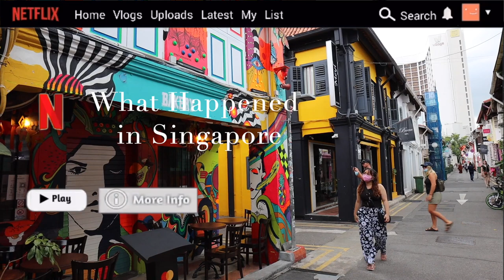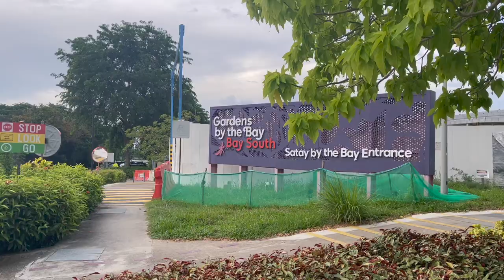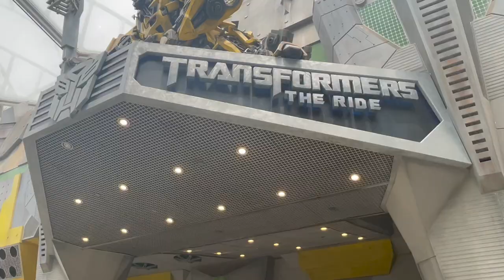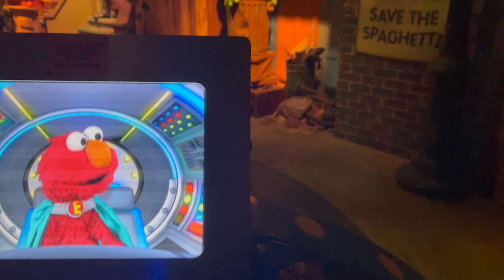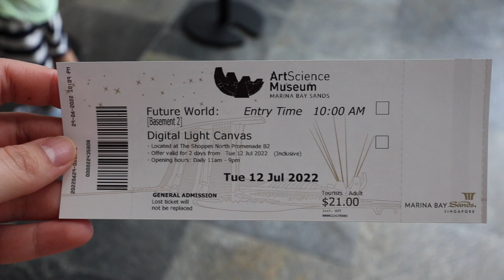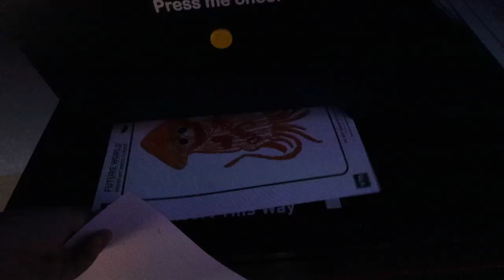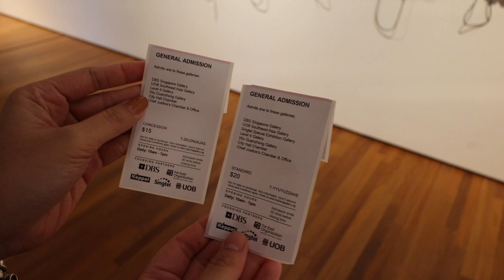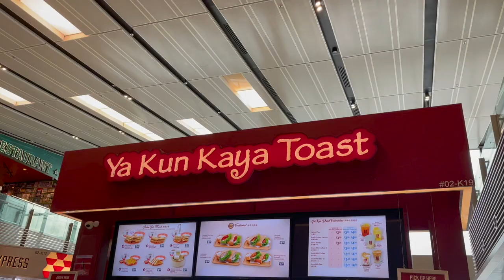Singapore 2022 | Art Museums, Universal Studios, & Photo Spots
TRAVEL ITINERARY, DETAILS & LOCATION

DAY 3
📍 Haji Lane
📍 Lunch @ New Hong Kong Roast, Takashimaya Food Court
📍 Ngee Ann City
📍Dinner @ Satay by the bay

DAY 4
📍 Lunch @ Hard Rock Cafe
📍 Universal Studios Singapore, Sentosa
✅  steak frites – 300g angus tenderloin SGD 76
Mama's Drink ✅  Arcade Melon
london dry gin, orange liqueur, port, cinnamon, clarified milk, rock melon
herbaceous and fruit forward, silky soft on the palate SGD 22
Dane's Drink ✅  Sun Gate Spritz
raspberry-infused sherry blend, dry vermouth, peach, rosemary, royal botanic tonic
quench dawn’s thirst with a light, fruity tartness SGD 24
Papa's Drink ✅  St. Bernardus Tripel
complex and rich, blonde with velvety-soft head of froth SGD 22
✅ ATLAS Gimlet
scottish gin, fino sherry, triple citrus cordial, lime, salt
refreshingly tart with a dash of saline, a reimagining of a classic SGD 26
✅ ATLAS Orange G&T
ATLAS’ very own orange gin, mediterranean tonic, orange
vibrant and aromatic, with subtle hints of orange blossom SGD 26
✅ crème brûlée, madagascan vanilla SGD 18

DAY 5
📍 Art Science Museum @ Marina Bay Sands
📍 Lunch @haidilaohotpot1522
📍National Gallery of Singapore
📍 Toastbox
📍 Dinner @ Cuppage

DAY 6 Flight And Accommodation Details
✅ Flight booked thru Philippine Airlines
✅ Unlimited Data 4G Wifi for SG (Booked thru Klook)
✅ Hotel Grand Central Singapore, 22 Cavenagh Rd (Booked thru Agoda)

See photos & reels at 📸 itsloveangela.

TravelWithMe in Singapore!
This video is in Tagalog-English.
subcount: 169